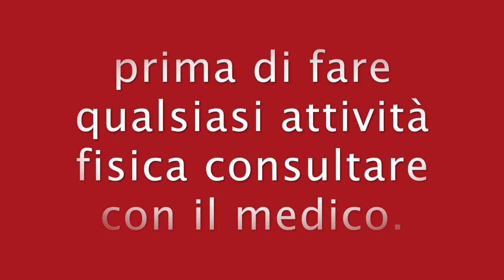ALLENAMENTO TABATA GAMBE SODA E SNELLA CIRCUITO IN GRUPPO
Ciao.
Amici

Oggi un bellissimo allenamento in gruppo dove facciamo un circuito Tabata per le gambe.

gambe forte e snella  circuito.
gambe d'acciaio esercizi per tonificare
circuito per rassodare le gambe
come diventare la gambe di acciaio
4 esercizi per tonificare le gambe
metodo di lavoro 35 secondi per 10 secondi di ricupero.

Mille grazie a tutti i ragazzi per la loro preziosa collaborazione nella realizzazione di questo video.